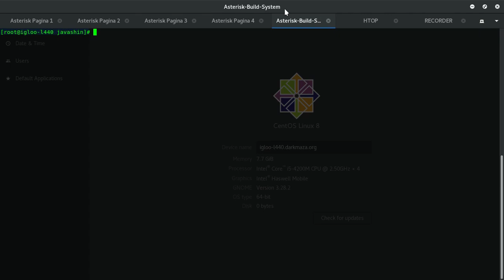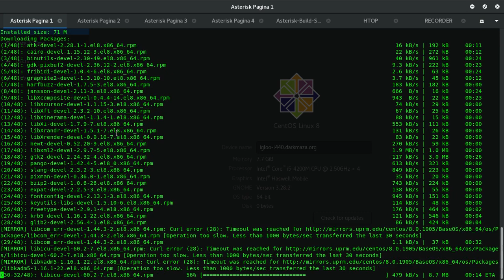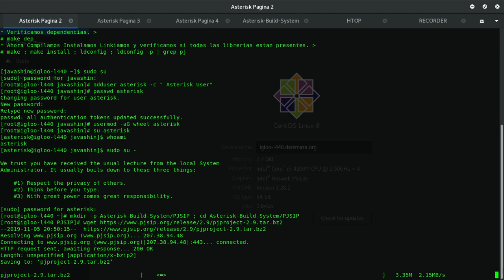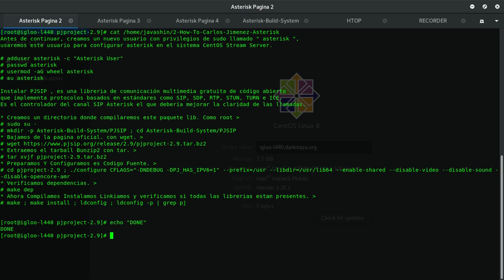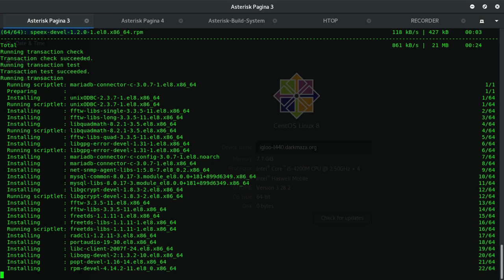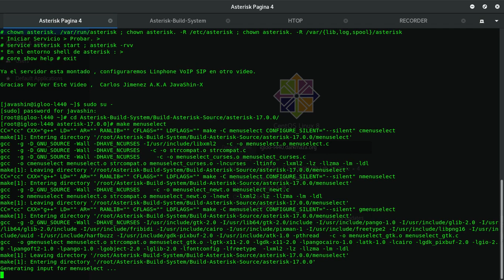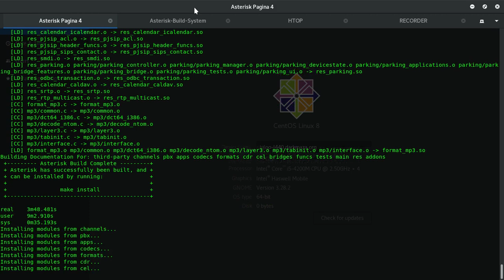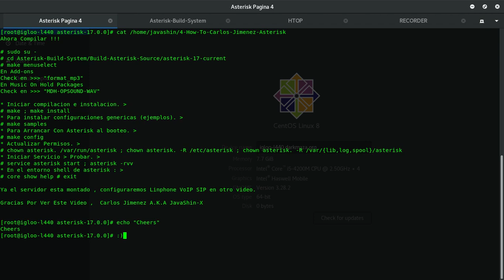Instalacion Servidor Asterisk SIP en CentOS 8 Stream Linux Gui Server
El titulo lo dice todo metodo usado para instalar Asterisk server en redhat/centos enterprise linux  uso la version Stream de CentOS.

JavaShin-X